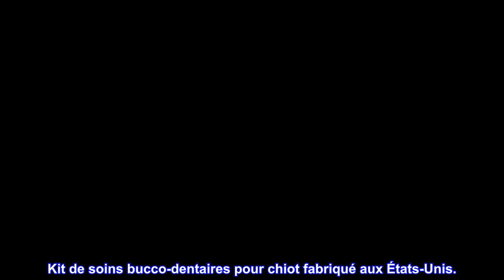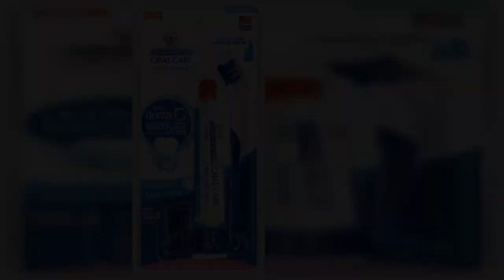Bon produit - Nylabone Advanced Oral Care Puppy Dental Kit Puppy Original 3 pièces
Le kit de soins dentaires pour chiots recommandé par les vétérinaires favorise la santé des dents et des gencives
La brosse à dents pour chiot est dotée de poils doux et d'un cou incliné pour une meilleure portée
Le tube de 2,5 onces de dentifrice pour chiot contient du Denta-C scientifiquement formulé pour aider à réduire la plaque
La brosse à dents pour chiot glisse doucement sur le doigt pour enlever la plaque et les débris alimentaires.
Kit de soins bucco-dentaires pour chiot fabriqué aux États-Unis.
Contient une saveur originale que les chiots adorent
Dimensions du produit : hors emballage mesure 19,1 cm de long x 0,38 cm de large x 1,3 cm de haut.

Notre kit dentaire Advanced Oral Care pour chiot aide votre chiot à établir une bonne hygiène bucco-dentaire dès le départ. La brosse à dents souple coudée pour chien avec des poils doux a été conçue pour nettoyer entre les dents de votre chiot et favoriser un sourire heureux et sain. Formulé avec Denta-C, le dentifrice pour chiot aide à réduire la plaque et le tartre pour des soins dentaires préventifs plus efficaces. De plus, votre chien adorera sa délicieuse saveur originale. Enfilez la brosse à doigts pour éliminer facilement l'excès de plaque et les débris alimentaires. Recommandé par les vétérinaires et approuvé par les parents d'animaux, notre kit de brosse à dents pour chiot rend les soins dentaires simples et pratiques !

Sent bon, polyvalent
C'est le kit parfait pour un nouveau chiot. De la phase chiot à un chien de taille adulte, il est bon d'avoir des options pour les brosses. Sachant que ce n'est qu'un morceau de plastique bon marché, il est idiot que d'autres marques n'offrent pas la plus petite brosse pour chiots pour en faire un kit. D'autres dentifrices ont obtenu des notes douteuses, mais celui-ci sent vraiment bon. Cela ne me dérangerait pas de me brosser les dents avec ce truc.